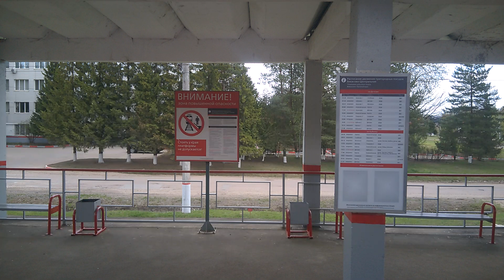WP 20190503 14 51 48 Pro